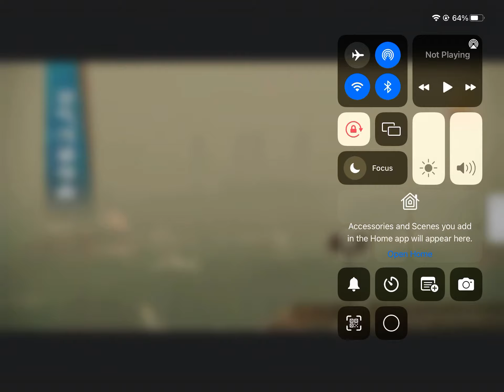狮城六点半 晚间新闻 天气预报 Part 1